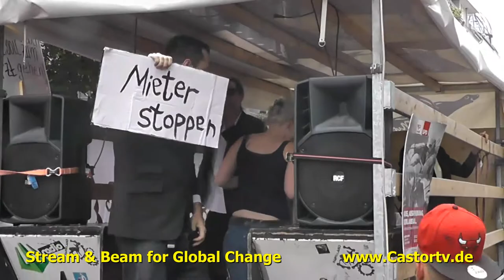150 Jahre SPD Part013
Am 17. August 2013 feiert die SPD ihr 150-jähriges Bestehen mit einem großen Fest am Brandenburger Tor. Erwartet werden Angela Merkel, Joachim Gauck und Schnulzen-Stars wie Sammy Deluxe, Die Prinzen, Nena. Bis zu 100.000 Gäste erwartet der Gastgeber. Es hat sich ein Freundeskreis gebildet, der dieses Jubiläum mit einer Jubel-Demo gebührend feiern will. Das Motto: »Für mehr engere Gürtel, weniger Soziale Hängematten, Aufrüstung und restriktivere Aslygesetze«